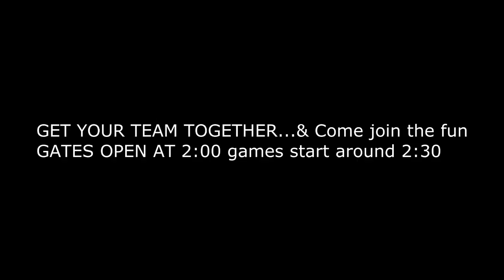Too Deep Softball game promo